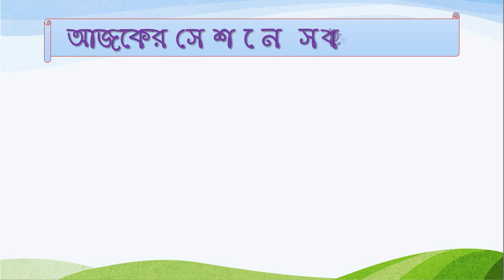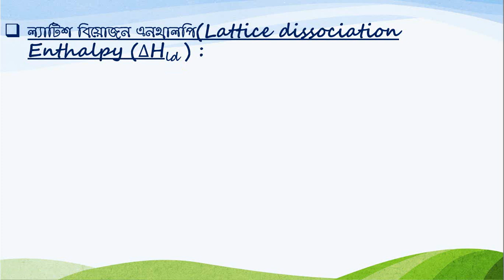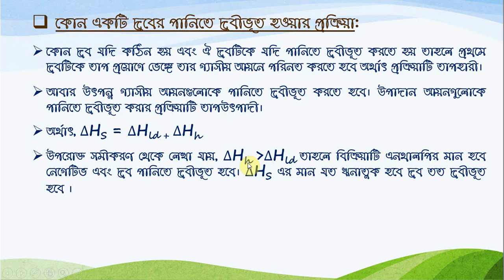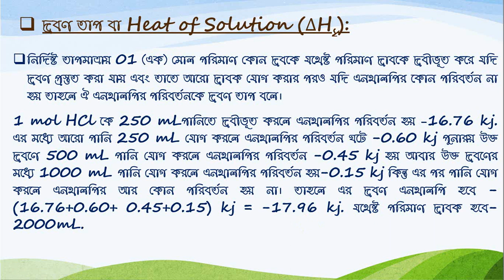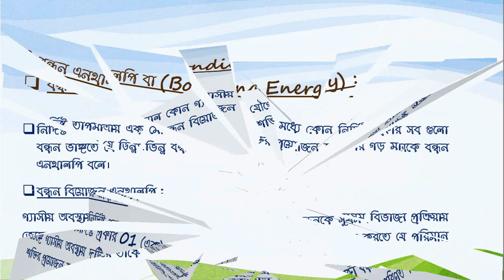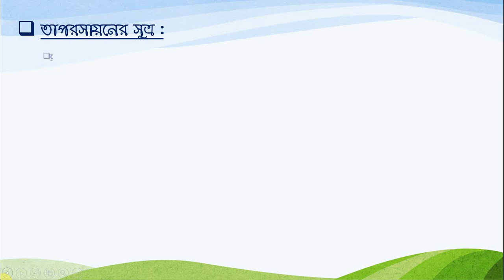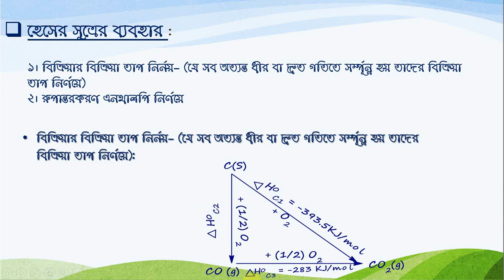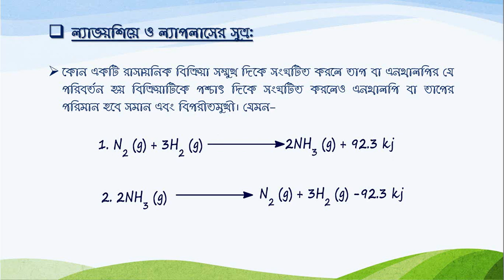Chemistry 8 enthalpy 3 by Samaresh Krishna Ray Sir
Chemistry 8 enthalpy 3 by Somresh Krishno Sir